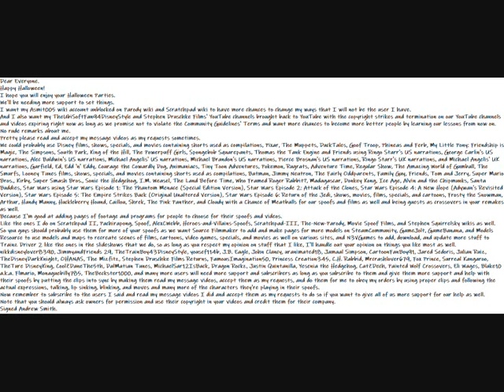My Happy Halloween Message Everyone Video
Dear Everyone.
Happy Halloween!
I hope you will enjoy your Halloween Parties.
We'll be needing more support to set things.
I want my Asmit005 wiki account unblocked on Parody wiki and Scratchpad wiki to have more chances to change my ways that I will not be the user I have.
And I also want my TheUbiSoftFan94DisneyStyle and Stephen Druschke Films' YouTube channels brought back to YouTube with the copyright strikes and termination on our YouTube channels and videos expiring right now as long as we promise not to violate the Community Guidelines' Terms and want more chances to become more better people by learning our lessons from now on.
Pretty please read and accept my message videos as my requests sometimes.
Because I'm good at adding pages of footage and programs for people to choose for their spoofs and videos.
Like the ones I do on Scratchpad II, Pachirapong, Spoof, AlexCWebb, Heroes-and-Villains-Spoofs, Scratchpad-III, The-New-Parody, Movie Spoof Films, and Stephen Squirrelsky wikis as well.
So you guys should probably use them for more of your spoofs as we want Source Filmmaker to add and make pages for more models on SteamCommunity, GameJolt, GameBanana, and Models Resource to use models and maps to recreate scenes of films, cartoons, video games, specials, and movies as well on various sites, and N3VGames to add, download, and update more stuff to Trainz Driver 2 like the ones in the slideshows that we do, so as long as you respect my opinion on stuff that I like, I'll handle out your opinion on things you like most as well.
Now remember to subscribe to the users I said and read my message videos I did and accept them as my requests to do so if you want to give all of us more support for our help as well.
Note that you should always ask owners for permission and use their copyright in your videos and credit them for their company.